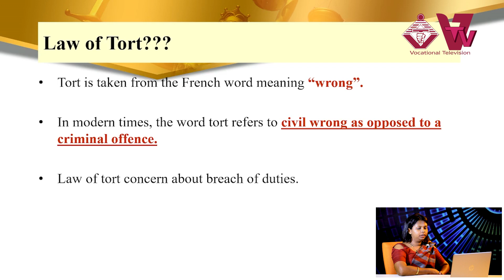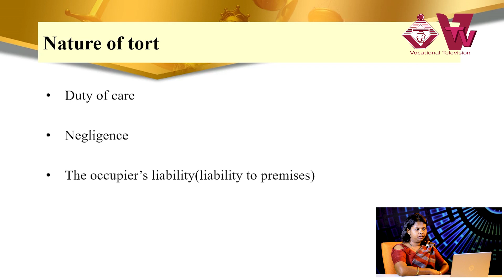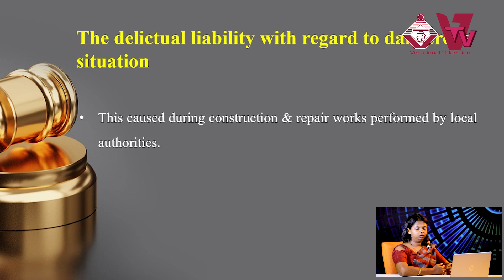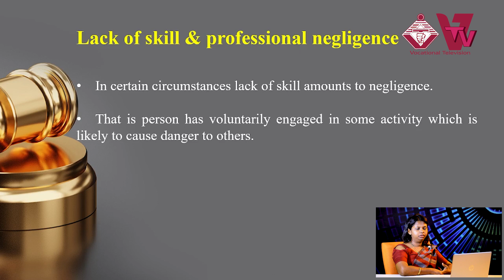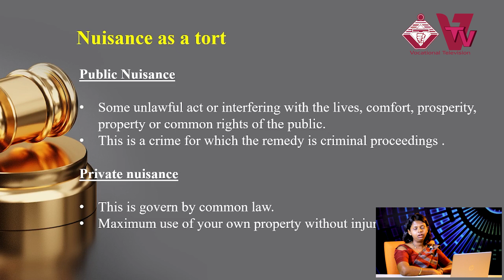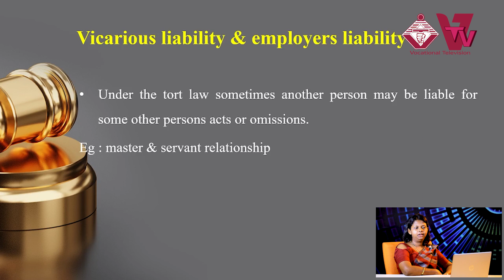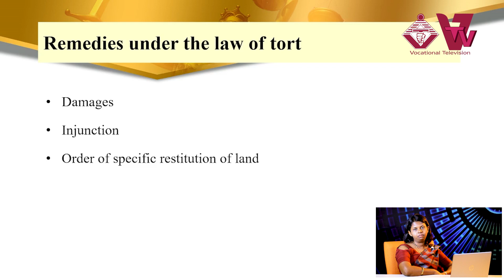law of tort